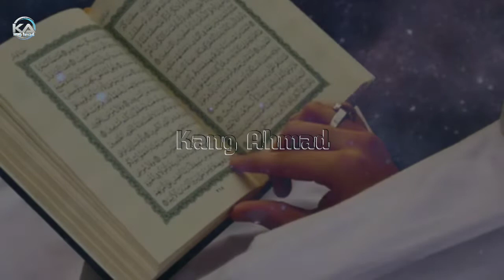kisah masuk islamnya khalid bin walid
Islamnya khalid bin walid

Kisah khalid bin walid

Kisah masuk islamnya khalid

Apabila Sahabat kang ahmad merasa konten ini bisa bermanfaat untuk orang lain, mari tebarkan kebaikan dengan cara share video ini Kepada keluarga, Sahabat, dan Orang orang di sekeliling kita.
Menyampaikan pelajaran melalui kisah termasuk sarana pendidikan yang efektif dan memberikan pengaruh yang sangat kuat pada generasi penerus kita.

 Jangan lihat siapa yang bicara, Akan tetapi lihat dan dengar apa yang di sampaikan, semoga bisa bermanfaat untuk kita semua. Amin